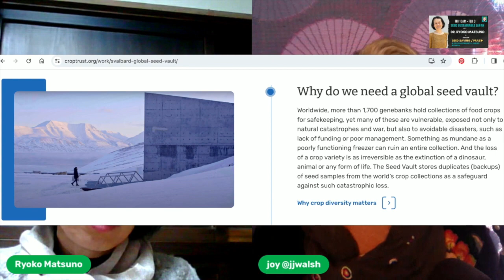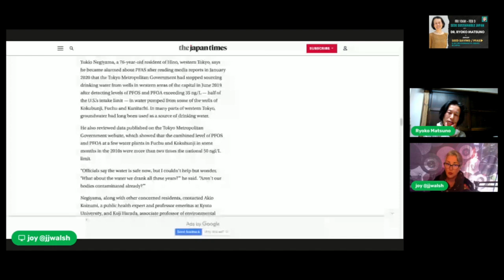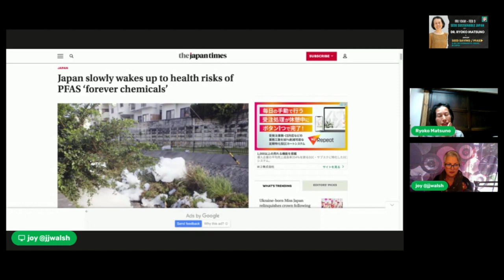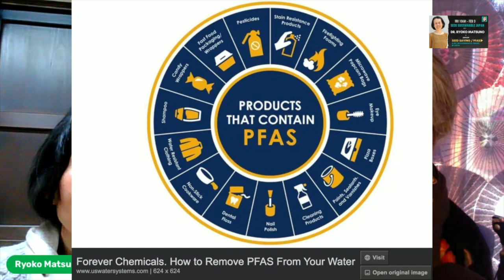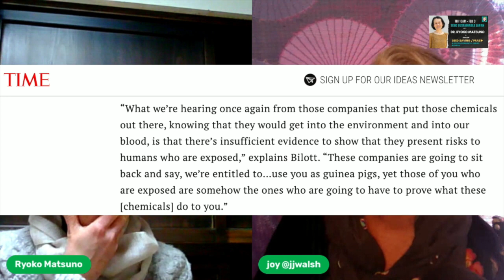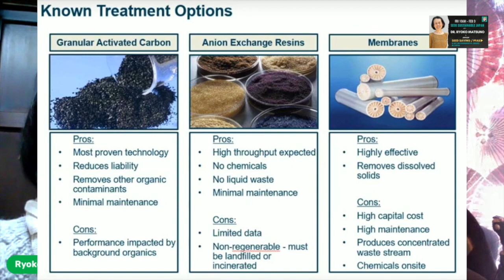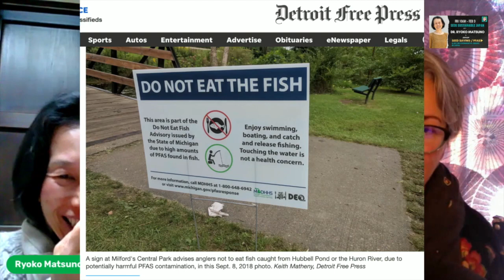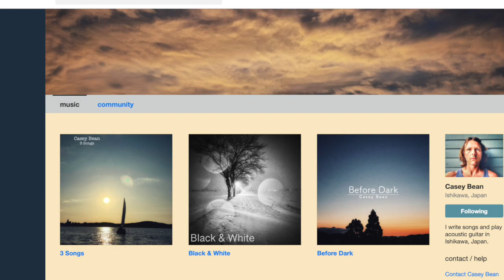[POD] PFAS & Seed Saving Issues in Japan - talk with Dr. Ryoko Matsuno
Podcast version of the live talk with Dr.Ryoko Matsuno who is based in Nagano, educated in the UK, and lived for many years in Tokyo.

Ryoko Matsuno is an environmental researcher who has worn many hats over her career as a government official, researcher, educator, environmental activist, consultant and community organizer promoting sustainable living and sustainable business initiatives.

PODCAST BGM - original song by Casey Bean - support his music on bandcamp

In this talk Dr. Matsuno joins us to talk about her work researching and raising awareness of PFAS and pesticides used in Japan as well as her seed-saving activities.

Dr. Ryoko Matsuno has a PhD in Environmental Law from the  University of Kent - UK, an LLM in Environmental Law & Conservation, and a BA in International - Cultural Studies, Tsuda University - Tokyo.

Japan Times (2023) article, "Japan Slowly Wakes up to dangers of PFAS forever chemicals"

TIME article (2019) about Rob Bilott and the movie dark waters, "Dark Waters Tells the True Story of the Lawyer Who Took DuPont to Court and Won. But Rob Bilott’s Fight Is Far From Over"

Detroit Free Press (2018) "PFAS limit may not adequately protect human health"

Into the weeds film about the dangers of herbicide use to people, planet and economies

JJ's mentions:
The organic, no-till farmer I mention is Thomas Kloepfer at Pitchfork farms who also does farm fresh deliveries all over Japan

Joy (JJ) is originally from Hawaii and long-time Hiroshima-jin (Hiroshima-local) since 1996. Co-founded GetHiroshima in 1999 & founded InboundAmbassador in 2019.

As an entrepreneur, JJ works on a variety of sustainably-focused projects & content-creation focused on better ways to live, work and travel.

The Seek Sustainable Japan talkshow & podcast was created in 2020 to promote "good people doing great things in Japan" - a chance to share positive stories and insights to a wider audience which inspire us to make choices which support people-planet-profits in balance.

I also do in-person and online tour guiding, talkshow speaking and moderation, teaching and training, consulting, as well as organize clean-up events.